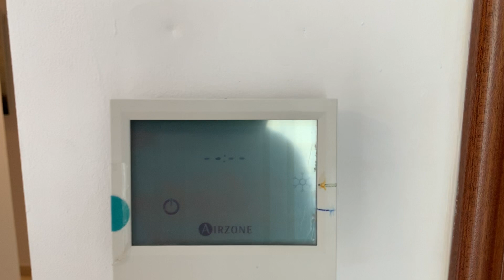Penthouse Orbi1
A walk through this Five Star Apartment in Los Locos Beach, Torrevieja, Alicante: available all year round.